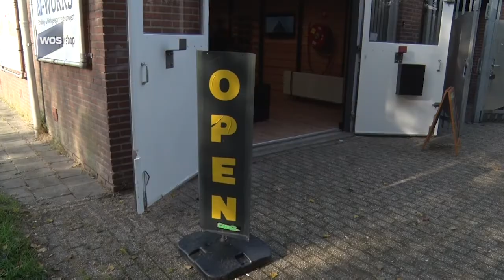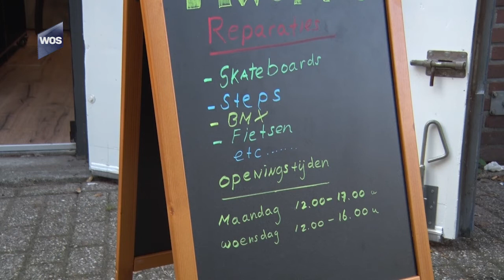Bijstandsjongeren aan de slag in skateshop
Maassluis is sinds kort een skatewinkel rijker. En niet zomaar een skatewinkel, in de zaak staan jongvolwassenen die in de bijstand zitten. Met het repareren van skateboards, het plakken van fietsbanden en het te woord staan van klanten, doen zij ervaring op voor de arbeidsmarkt. De bedoeling is namelijk dat ze uiteindelijk een vaste baan krijgen.